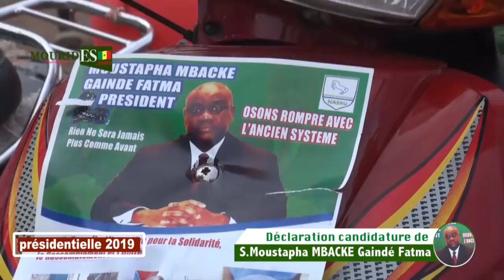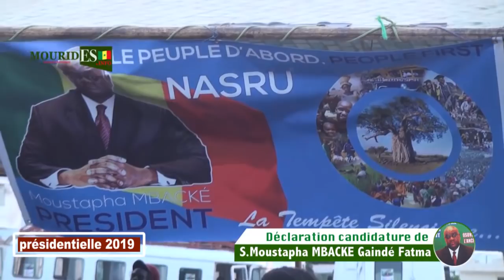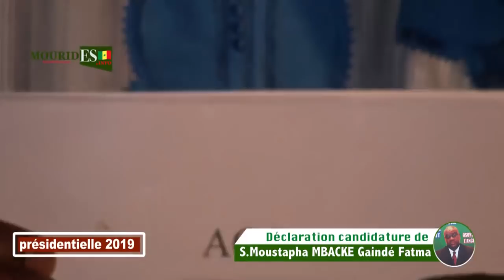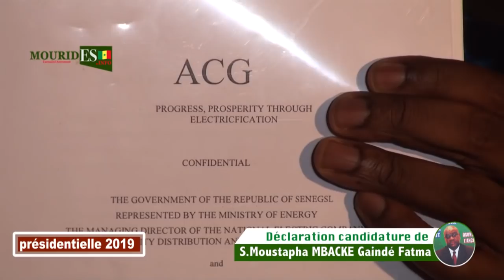Serigne Moustapha MBACKE révèle les problèmes pour doter la ville en eau potable et d'électricité